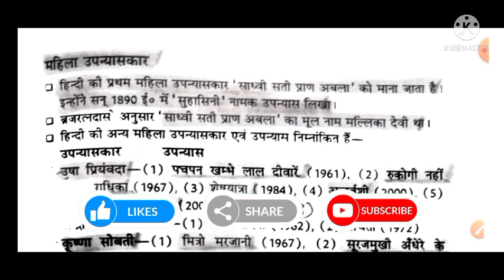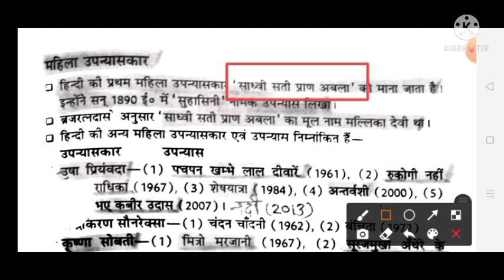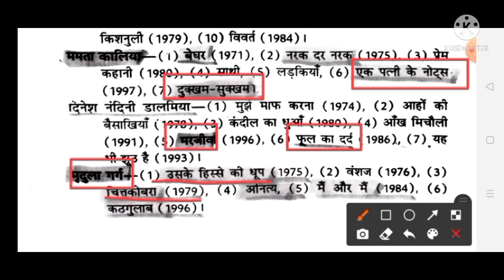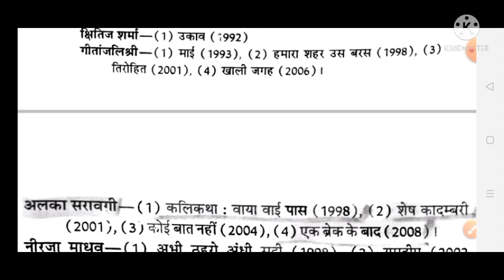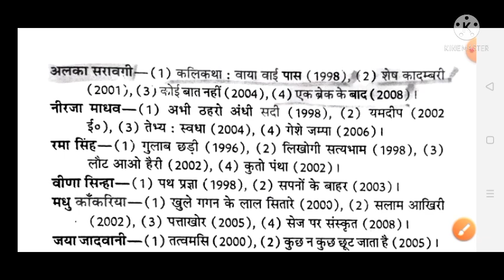महिला उपन्यासकार | समस्त रचनाएँ एक ही जगह |Junior Aided|UPTET|CTET |UPSI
Junior Aided Exam Hindi 2021 | Most Important Question Hindi Sahitya | हिन्दी साहित्य अति महत्वपूर्ण प्रश्न | junior added teacher Hindi 2021 |  Junior aided hindi classes | Junior aided hindi Preparation  | हिंदी छन्द Practice set 21 |